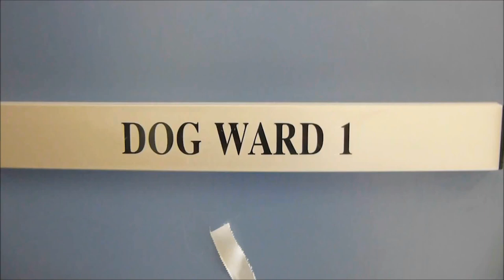UCD Vets - Final Year Video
UCD Final year video 2015 - Lipdup performed down in the veterinary hospital, from small animal medicine kennels to small animal surgery through to the large animal and farm animal yard.

Thanks to:
Mark, Beau and Skinny
Robi and Captain Bose
Hester McAllister and the UCDVH
Rocky Cornelius for the camera
Jennifer, Aislinn and Rocky on the sound board
UCD Vet final years 2015
The Weather

Music Acknowledgements:
Mr. Brightside - The Killers
Uptown Funk - Mark Ronson and Bruno Mars

Movie Sound Clip:
Forrest Gump

I own no rights to the music or sound clips used in this video.